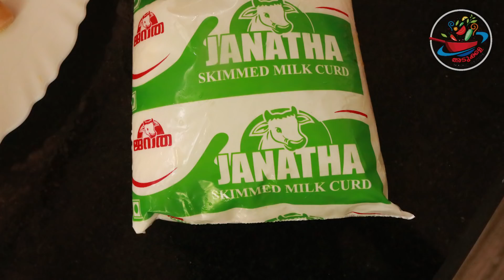അവിയൽ കുക്കറിൽ ഉണ്ടാക്കാം | Aviyal Malayalam Recipe in Pressure Cooker | Ep#19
സദ്യയിലെ ഒട്ടുമിക്ക ആളുകളുടെയും ഇഷ്ടവിഭവം അവിയൽ കുക്കറിൽ വളരെ പെട്ടന്ന് തയ്യാറാക്കുന്നതെങ്ങനെയാണ് എന്നാണ് ഈ വീഡിയോയിൽ കാണിക്കുന്നത്. ഒട്ടു മിക്ക പച്ചക്കറികളും, കട്ടതൈരും , തേങ്ങയും ചേർത്തുണ്ടാക്കുന്ന ഒന്നാണ് അവിയൽ. നമ്മൾ ഓണം വിഷു പോലുള്ള വിശേഷ ദിവസങ്ങളിൽ സദ്യ ഉണ്ടാക്കുമ്പോൾ ഒഴിച്ചു കൂടാത്ത ഒന്നാണ് അവിയൽ.

സാധാരണ അവിയലിൽ നേന്ത്രക്കായ, ചേന, പയർ, പടവലങ്ങ, മുരിങ്ങക്ക, ക്യാരറ്റ്, കുമ്പളങ്ങ, മത്തങ്ങ, വഴയ്ക്ക, ബീൻസ് ,പച്ചമുളക് എന്നീ പച്ചക്കറികളാണ് ഉപയോഗിക്കുന്നത്.
അവിയൽ ഉണ്ടാക്കുമ്പോൾ പുളിക്കുവേണ്ടി ചിലർ തൈരിന്  പകരം പുളിയോ മാങ്ങയോ ഉപയോഗിക്കാറുണ്ട്. പിന്നെ ഓരോ സ്ഥലങ്ങളിലും അവിയലുണ്ടാക്കുന്ന രീതിയിൽ വ്യത്യസ്ഥത കളുണ്ട്. ഞാൻ ഞങ്ങളുടെ നാട്ടിൽ ഉണ്ടാക്കുന്ന രീതി നിങ്ങൾക്ക് പറഞ്ഞു തരാം... വീഡിയോ കണ്ടു നോക്കൂ...

 This video shows that how to make onam, vishu sadya special aviyal recipe in malayalam. In this video making aviyal in a pressure cooker. this is the easy way to make aviyal. Aviyal is a tasty and easy recipe in sadya. You can make aviyal using row banana, carrot, beans, elephant yam, cucumber, pumpkin, drumsticks, coconut and curd. Aviyal is an essential part of a kerala style sadya.

 Nammal innu onam vishu sadya special aviyal annu undaakkunnathu . Aviyal nammal pressure cookaril undakkunnathu kondu namukk ithu pettennu thanne thayyarakki edukkan kazhiyum. Sadharana aviyal chena , muringa kaya, beans, carrot, kakkarikka, mathanga, , vazhaykka thudangiya pachakarikal thengayum thairum  cherthanu undaakkunnathu. Ellavarum ee kerala sadya style aviyal undakki nokki abhiprayam parayanee...